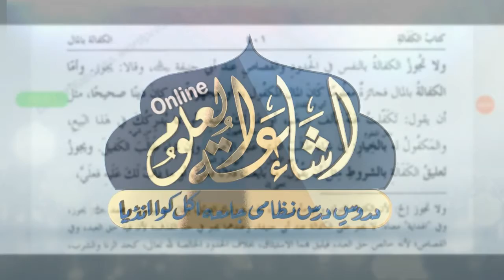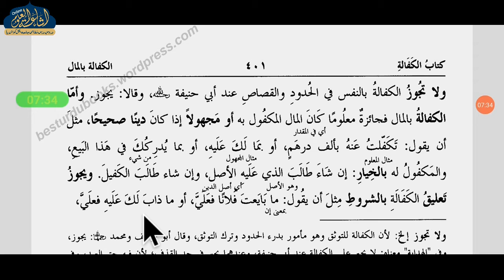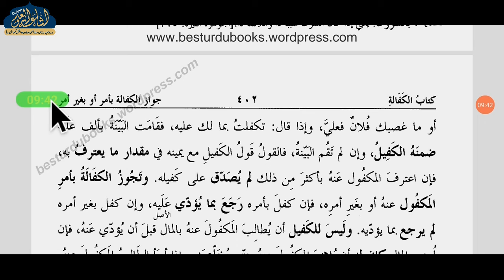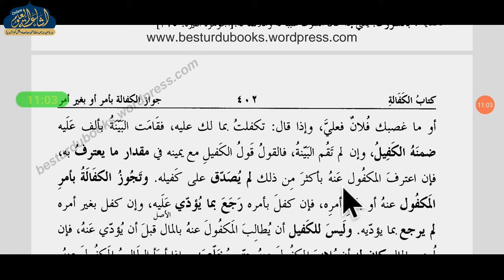MUKHTASARUL QUDURI DARS 16 | ARABIC 3 | MUFTI MUJAHID SAHAB ISHAATI | ISHAATUL ULOOM ONLINE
مختصر القدوري
درس نمبر 16
الصف الثالث
مفتى مجاهد صاحب